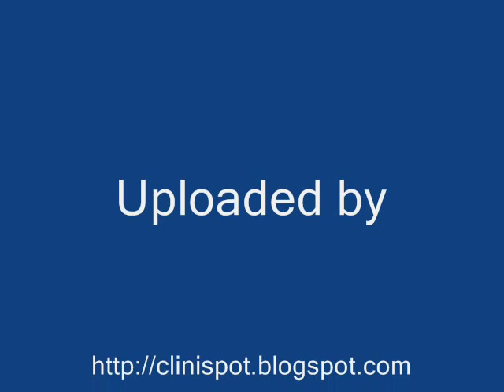Round Worm (Ascaria) in Stomach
A patient had been prescribed a dose of albendazole, who complained of pain in the sides of upper abdomen followed by a pinching pain in the throat for quite some time. She also gave the history of passing worms. An endoscopy, revealed a live round worm in the next day morning.